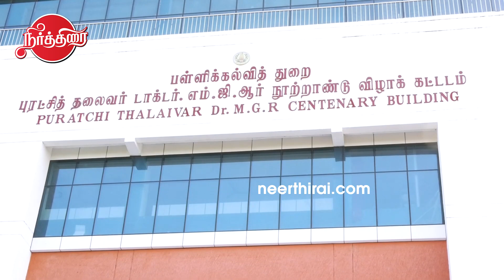போராட்டத்தில் மயக்கம் போட்டு விழும் ஆசிரியர்கள் - Seeman joins Teachers Protest | Seeman latest